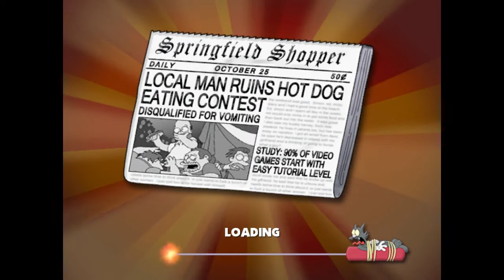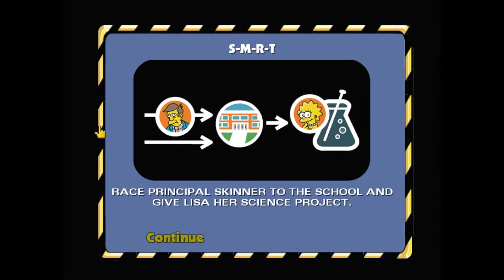The Simpsons Hit and Run Play-though EP1 The Start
this is the start of a new game coming to my channel it is Simpsons Hit and Run if you guys enjoy please give it a like and sub for more.